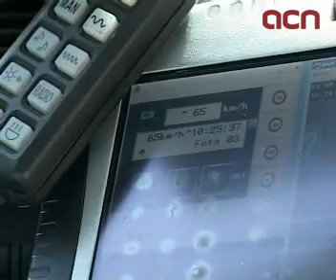Els radars mòbils sancionen quasi 80.000 vehicles amb excés de velocitat des de principis d'any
Barcelona (ACN).- Trepitjar el gas i la sinistralitat a les carreteres tenen una 'clara vinculació' segons els Mossos d'Esquadra. Per això, entre els mesos de gener i maig, el cos de la policia catalana ha controlat mitjançant radars mòbils quasi dos milions de vehicles a les carreteres catalanes en més de 4.500 controls diferents. D'aquests, un total de 79.156 vehicles circulaven amb excés de velocitat i van ser sancionats, és a dir, un 4,03% dels controlats, segons ha pogut saber l'ACN. Respecte del mateix període de l'any passat, el nombre de controls ha incrementat quasi un 10% -un 9,89%-, ja que el 2008 se'n van fer 4.135.